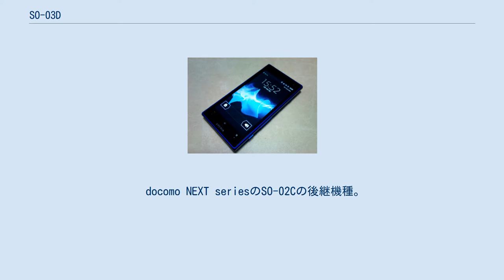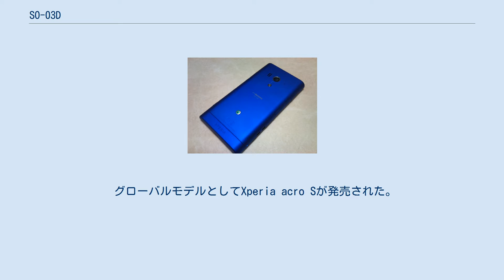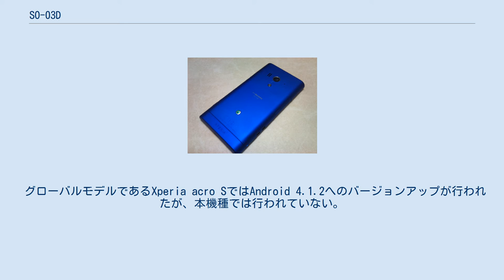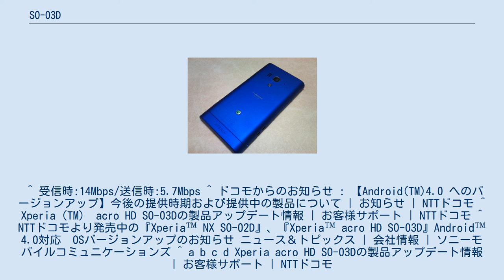SO-03D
ソニーモバイルコミュニケーションズ 」 Xperia 」 Xperia acro HD 」 SO-03D docomo with series Xperia acro HD SO-03D（ドコモ ウィズ シリーズ エクスペリア アクロ エイチディー エスオー ゼロサンディー）は、ソニーモバイルコミュニケーションズ製のNTTドコモ向けスマートフォン。
ドコモの第3世代移動通信システム（FOMA）端末である。
docomo with seriesのひとつ。
 docomo NEXT seriesのSO-02Cの後継機種。
新たにHD液晶・デュアルコアCPU・防水性能を備えている。
Xiには非対応である。
 デザイン面では側面にメタル調の線が配置されており、視覚的に薄さを印象付ける仕上がりとなっている。
ドコモUIMカード（FOMAカード）は通常サイズ（標準SIM）のものを採用している。
 グローバルモデルとしてXperia acro Sが発売された。
ワンセグや赤外線通信を省き、おサイフケータイの代わりにNFCが搭載されるなど、細かな違いがある。
 2012年11月27日にAndroid 4.0.4へのアップデートが開始された。
 その他の特徴やau版IS12Sとの違いは、Xperia acro HDを参照。
 なお、本機はSO-02Dと同様バッテリーの取り外しが不可能（SO-02Dはカバーまでは外れる）となっており、消耗した場合は有償の預かり修理扱いで交換する形をとる（交換代金は9,240円）。
純粋なwithの機種としてバッテリーの取り外しが不可である機種は本機が唯一で、SO-02Eが登場するまではNEXTの機種も含めたドコモのスマートフォンとして内蔵バッテリーの交換代金が最も高額だった。
 グローバルモデルであるXperia acro SではAndroid 4.1.2へのバージョンアップが行われたが、本機種では行われていない。
 ^ Sony Mobile、海外市場向け防水スマホ「Xperia go」「Xperia acro S」を発表 - ITmedia Mobile ^ withのサブカテゴリーであるDisney Mobile on docomoに属するP-05DはNEXTのP-04Dがベース。
 ^ 受信時:14Mbps/送信時:5.7Mbps ^ ドコモからのお知らせ : 【Android(TM)4.0 へのバージョンアップ】今後の提供時期および提供中の製品について | お知らせ | NTTドコモ ^ Xperia（TM） acro HD SO-03Dの製品アップデート情報 | お客様サポート | NTTドコモ ^ NTTドコモより発売中の『Xperia™ NX SO-02D』、『Xperia™ acro HD SO-03D』Android™ 4.0対応　OSバージョンアップのお知らせ ニュース＆トピックス | 会社情報 | ソニーモバイルコミュニケーションズ ^ a b c d Xperia acro HD SO-03Dの製品アップデート情報 | お客様サポート | NTTドコモ